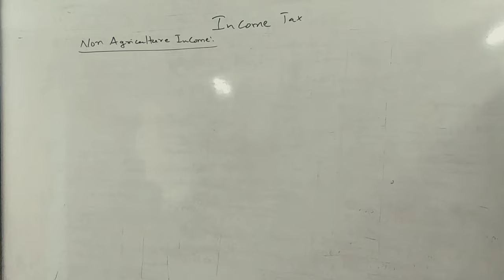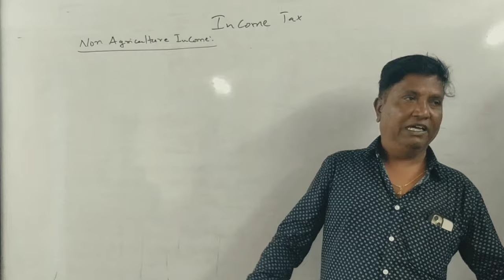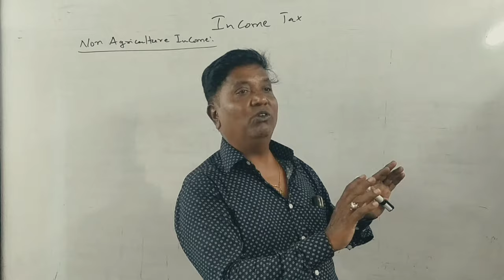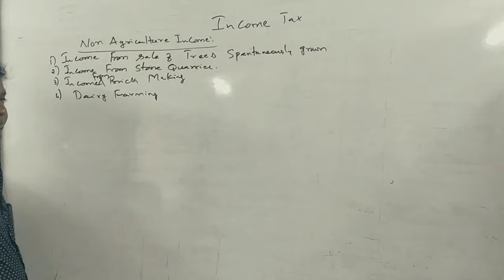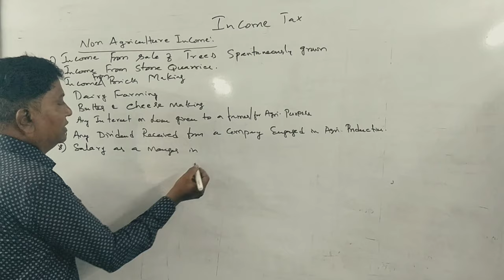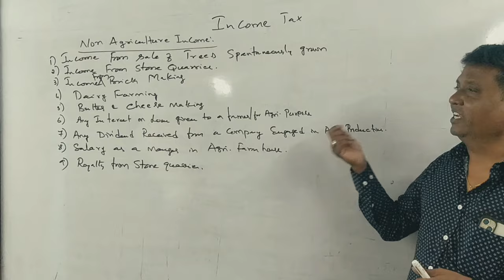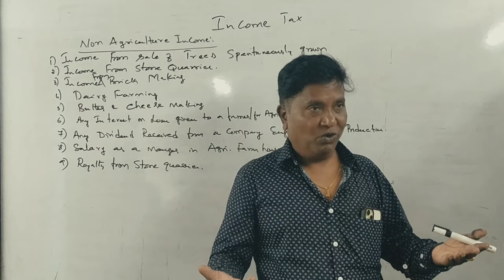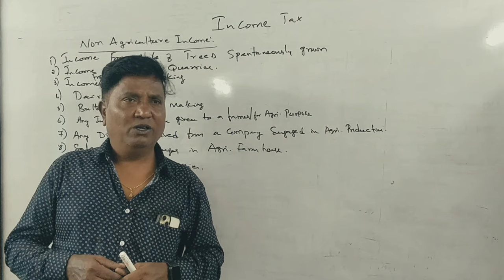Income Tax 1 (A.Y 2024-25) - Chapter 1 - Agriculture Income